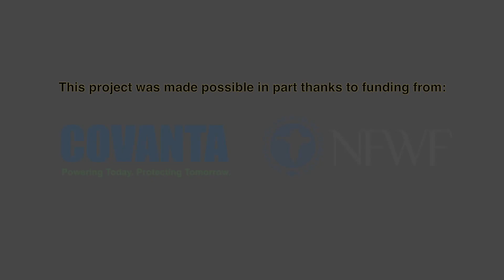Film and Lecture Series - Lost Fishing Gear: Tom Dempsey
A Discussion with Experts – Issues and Solutions
Tom Dempsey, Senior Fisheries Project Director, The Nature Conservancy